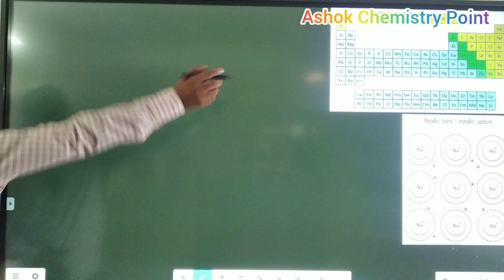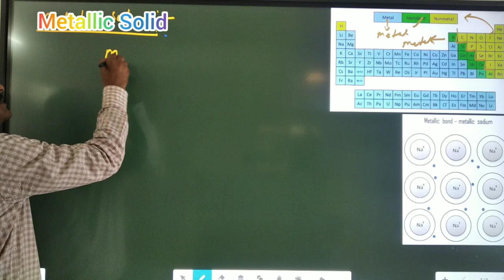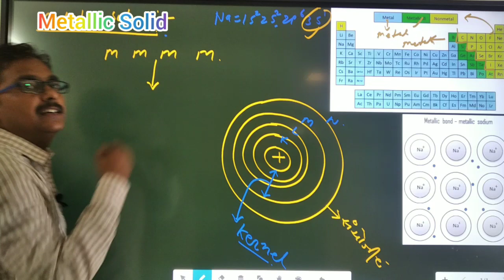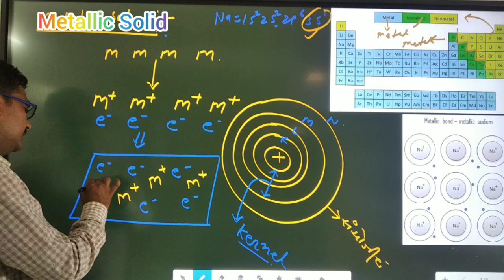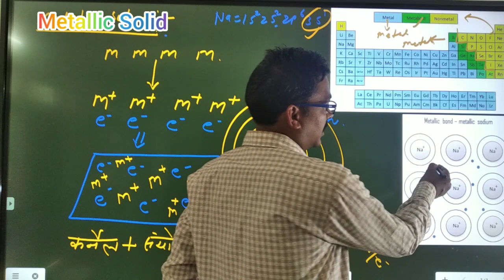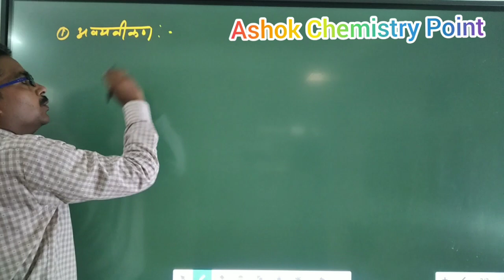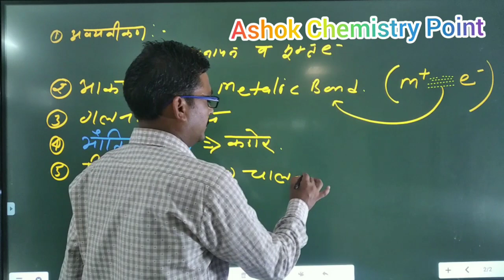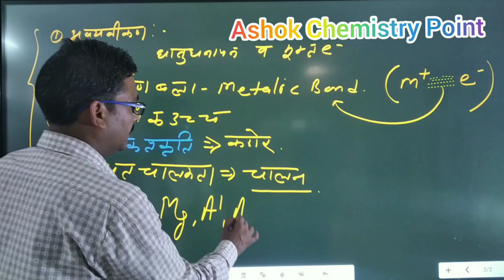Metallic Solid::: Types of Crystalline Solid::: NEET/JEE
Types of Crystalline Solid
 Metallic Solid
NEET/JEE
Class:12
B.Sc.part-1